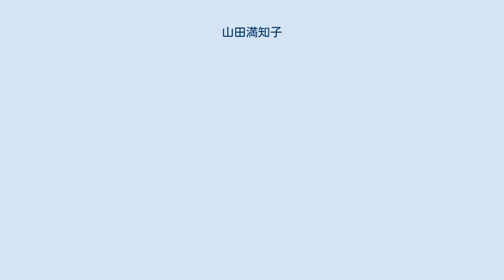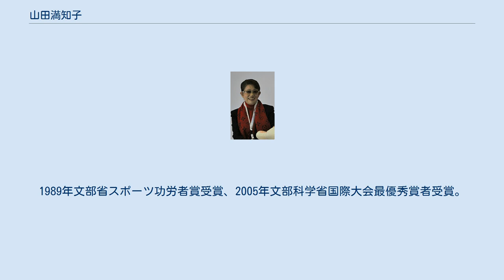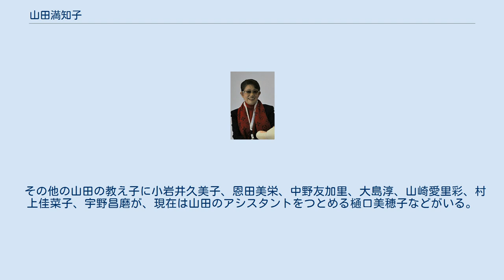山田満知子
山田 満知子（やまだ まちこ、旧姓：木下、1943年6月26日 - ）は、日本の元フィギュアスケート選手（ペア）。
現在はコーチ。
パートナーは橋口高次。
「堅い家」の4人きょうだいの末っ子で、好き勝手に育った。
7歳からスケートを始める。
選手としては国体少年の部、インターハイで優勝経験があるほか、全日本選手権やインカレで入賞するなど国内で活躍する。
金城学院大学卒業後、愛知県スケート連盟の手伝いに駆り出されているうちに「これが一生の仕事になるとも思わず（中略）軽い気持ちで」コーチの道へ進んだ。
 伊藤みどり、浅田真央ら国際大会で活躍した多くの選手たちを輩出した世界的な名コーチとして知られる。
伊藤との出会いは、伊藤が5歳のころで、「両親が離婚した上に家庭環境も恵まれない子だったので、スケートでご飯を食べていけるようにしてあげたい」という思いから自宅に引き取って育てたという。
現在は新田谷凜、山下真瑚、松生理乃などの指導にあたっている。
 コーチを始めたころから普及に力を入れており、自著にライフワークは「底辺拡大」だと綴っている。
現在でも名古屋スポーツセンターをホームリンクとするグランプリ東海フィギュアスケーティングクラブのコーチとして子どもたちを初心者から指導している。
1989年文部省スポーツ功労者賞受賞、2005年文部科学省国際大会最優秀賞者受賞。
 ジャンプの指導に実績があるが、山田は「たまたま、ジャンプの好きな子が集まってきたから」だと語っており、3回転アクセルに挑戦する門下生が多いのも特に勧めたわけではないという。
スケート技術の指導と同等かもしくはそれ以上に人間性や躾を教え込むことに力を入れており、伊藤を輩出するまでは、「お姑さんのいる家にいってもちゃんとやっていけるように仕込んでくれる」と評判をとっていた。
また、一般的なコーチと違い、選手の親を積極的に練習に参加させ、協力する方針をとっているほか、年長の選手の用具（エッジや衣装）を年少の選手に再活用させることが特徴として取り上げられる。
 その他の山田の教え子に小岩井久美子、恩田美栄、中野友加里、大島淳、山崎愛里彩、村上佳菜子、宇野昌磨が、現在は山田のアシスタントをつとめる樋口美穂子などがいる。